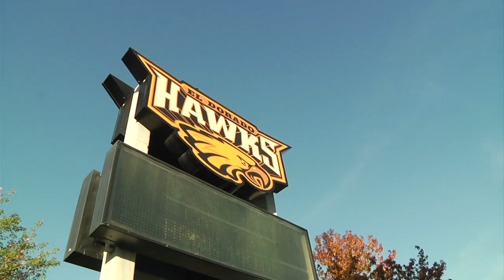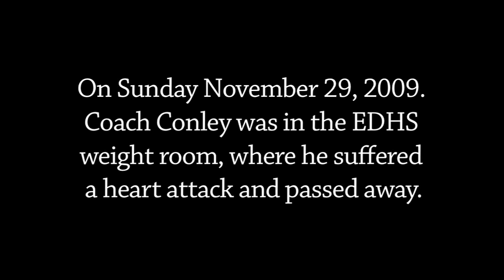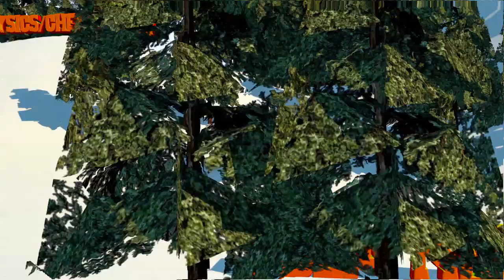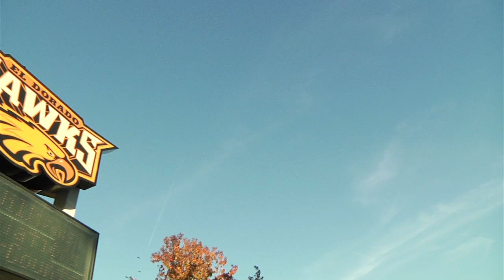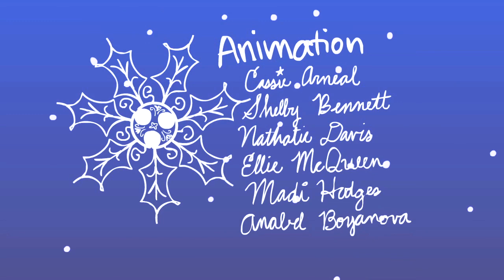Hawk Talk 12-16-10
Happy Holidays!  Hawk Talk is the award winning weekly news show for El Dorado High School.